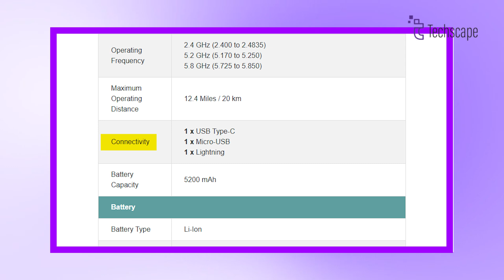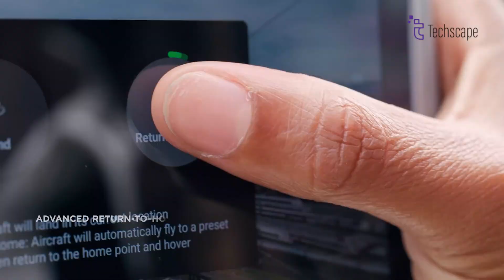DJI Mini 5 Pro - Exciting!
DJI Mini 5 Pro could be the next exciting drone you are looking for. So when is it coming out? Let’s find out.
Timestamp:
00:00 - Intro
00:29 - Compact Design
01:13 - High-Resolution Camera
02:09 - Extended Flight Time
02:50 - Storage and Connectivity
03:40 - Advanced Features
04:10 - Price and Release Date